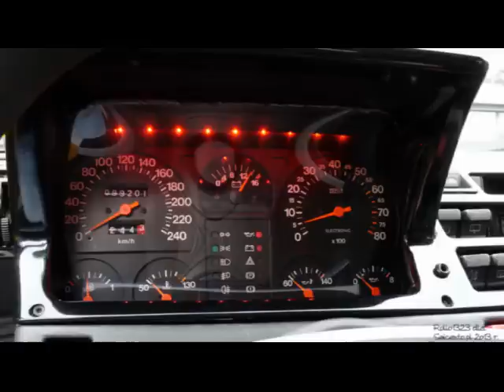Cento Zlot 2013 SZCZYRK Orle Gniazdo I Love My Cento....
Cento zlot 2013 Szczyrk 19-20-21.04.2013
Kilka fotek z placu Orle Gniazdo oraz urywki filmików z Cento-Bus...